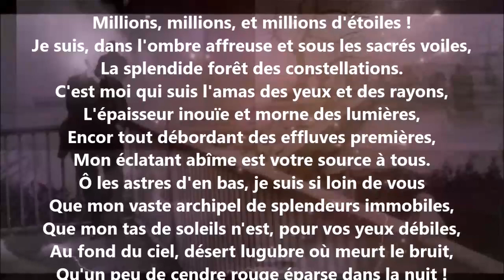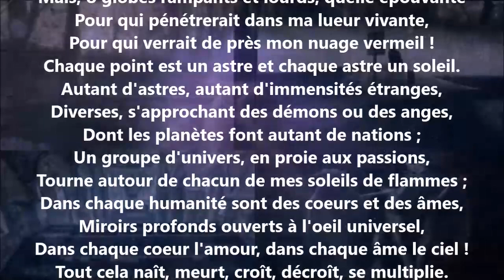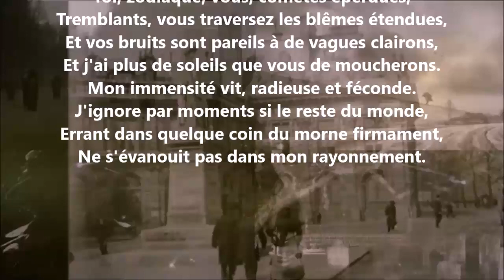La Voie lactée - Victor Hugo lu par Yvon Jean